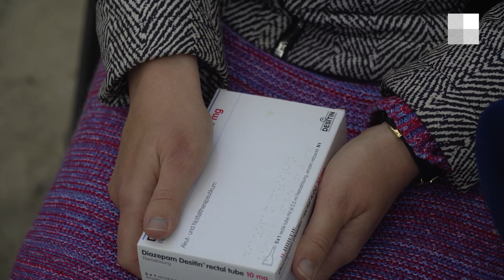В Волгограде женщину едва не посадили за лекарство для дочери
В семье волгоградки Юлии Кисляк произошла трагедия. У ее маленькой дочки случился страшный приступ эпилепсии, после которого девочку едва спасли. Врачи выписали маме девочки лекарство, которого не оказалось в аптеках города. Юлия заказала лекарство в интернете. Но в момент получения заветной коробки на почте лекарство изъяли, а саму Юлию начали обвинять в совершении уголовного преступления.